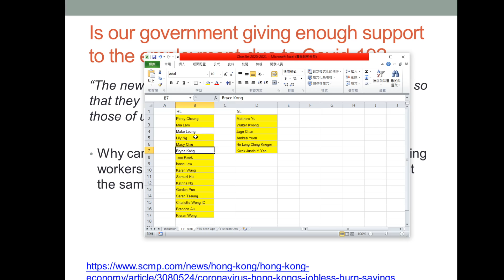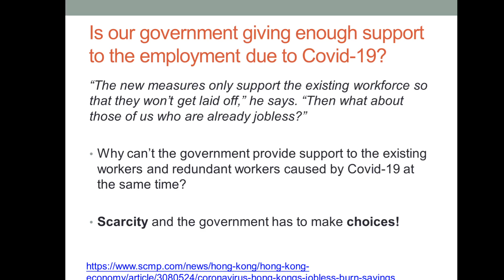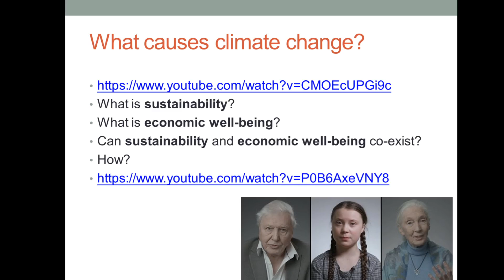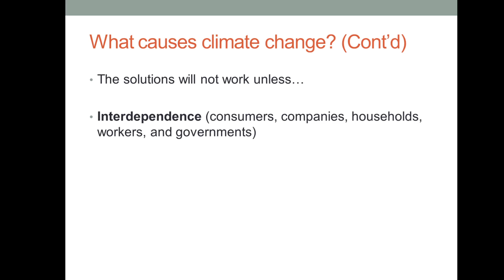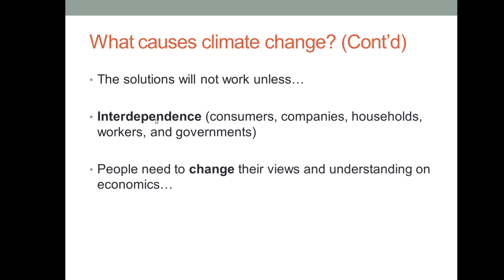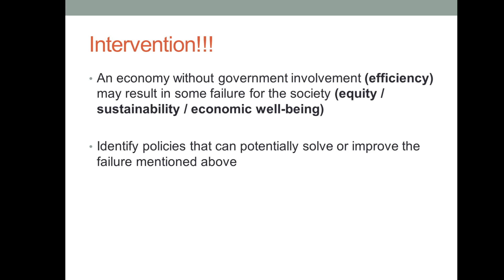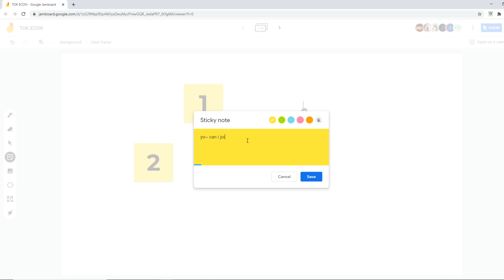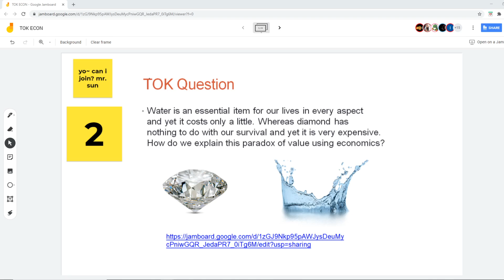IB Economics: 1.1 Nine Central Economic Concepts (Revision)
Testing2